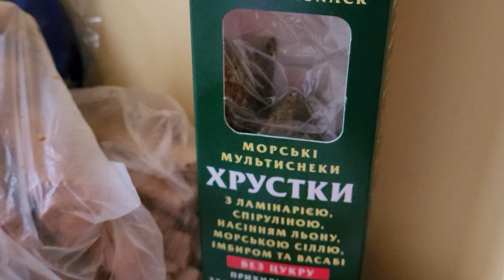Как проходит мой день